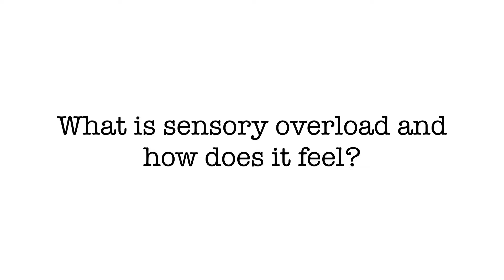How Does Sensory Overload Feel For Individuals With Autism? With Dr Stephen Shore - Part 2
In honor of Sensory Awareness month, we are sharing part 2 of Dr. Stephen Shore's insider perspective on sensory integration.

Part 2: Dr. Stephen Shore takes us on an insider’s journey of how individuals with Autism perceive and process the sensory information that surrounds us. He illustrates the experience of how outer and inner senses are processed as well as the strategies and support necessary in addressing such differences.

WHAT IS LEARN AUTISM?

As the leading digital Autism resource led by Dr. Stephen Shore, author of Autism for Dummies, who himself is on the Autism spectrum, and our team of OT's (occupational therapists), SLP's (speech language pathologists), behavioral therapists, play therapists, sensory experts, educators, Autism parents and advocates, we are committed to providing diverse perspectives on the common issues that Autism parents, caregivers and educators may encounter.

Learn Autism answers your questions through quick, on-demand video tutorials and downloadable workbooks that can be accessed on any device, when it's convenient to you. Watch our videos and get a deeper understanding of Autism with our multi-language subtitle options. We provide all of this and more at no cost…this resource is absolutely FREE!

If you had our previous paid app installed on your phone, please delete that before downloading the new FREE version.